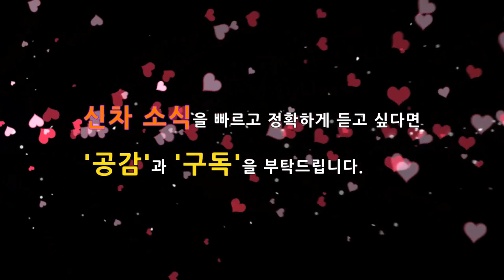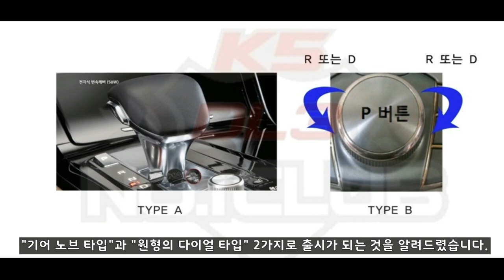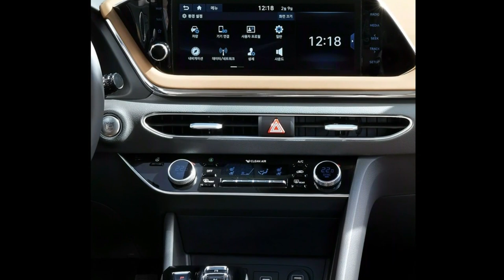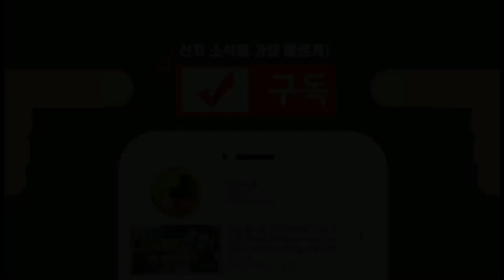7부! 신형 K5 풀체인지 실내공간&운전자공간 최초 포착! KIA K5 DL3! ​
여러차례 실내공간이 포착되었지만, 센터패시아를 포함한 기어박스 주변부가 포착되지 않으면서 실내 공간의 핵심을 알 수 없었습니다.

최근 중국에서 3세대 K5의 실내공간이 최초로 포착되었습니다! 위장막 차량임을 고려해 본다면, 기대이상으로 고급스럽고 세련된 디자인이 적용된 것 같습니다!

이 정도의 디자인이라면 3세대 K5는 쏘나타와 한판 승부를 펼쳐볼 수 있을 것 같습니다!